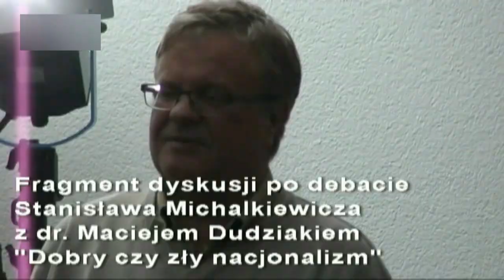CAŁA PRAWDA! KORWIN-MIKKE O KACZYŃSKIM, A STANISŁAW MICHALKIEWICZ O KORWINIE!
Redaktor Stanisław Michalkiewicz o działaniach, a także samej osobie, Janusza Korwin-Mikke, o swojej z nim znajomości, oraz o jego wadach i zaletach! A Janusz Korwin-Mikke masakruje Jarosława Kaczyńskiego jako „prawicowca”!

Posłuchaj i udostępniaj dalej!